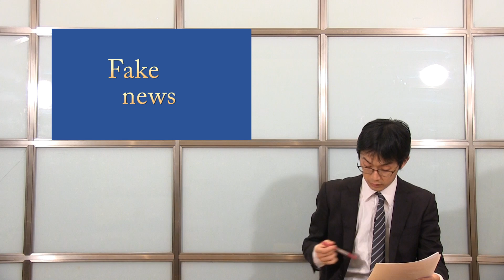フェイクニュース048迷惑行為に罰金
出演

音楽
by　taron 　Get_A_Feel
by　kyo-co(キョウコ)　Night

「道玄坂TV企画持ち込みについて」と連絡してください
担当=時田コウ